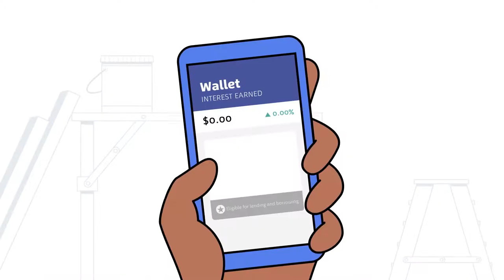What is Celsius Network? | Cryptoclips Trailer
Earn BTC interest and interest on other cryptocurrency. Get a cash loan using your crypto as collateral. With Celsius Network you can Unbank Yourself.

Bitcoin: 14C7VT7JyCvEsDiC4sb9SwtX2dWrzVF5CG
Ethereum: 0x43888Fefbb1b55Ea615943df8a4e1EFF4a7d4A79
Dash: Xw9GkCDzzpK7JfTpwHuhjfE3Wox9SJCp13
Litecoin: LMi8zvAL71oN8pH5fjgBQDV4vz2XFje4zb